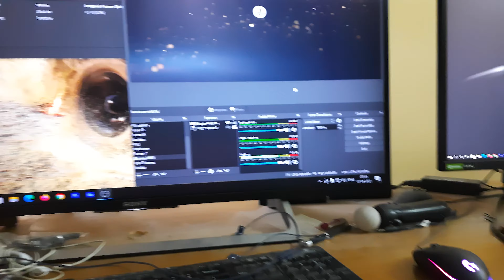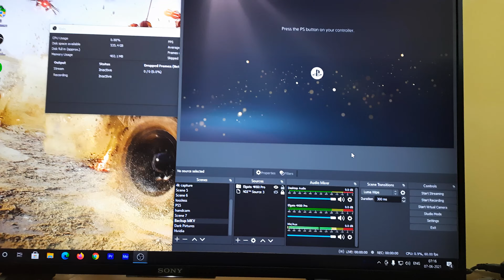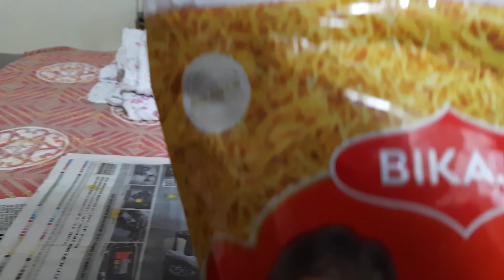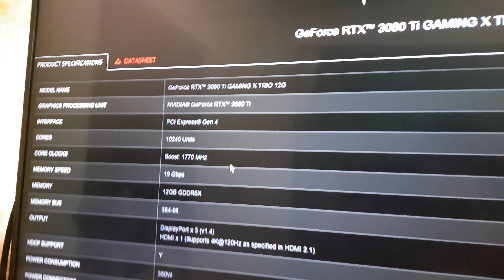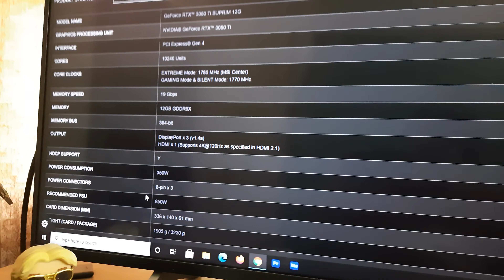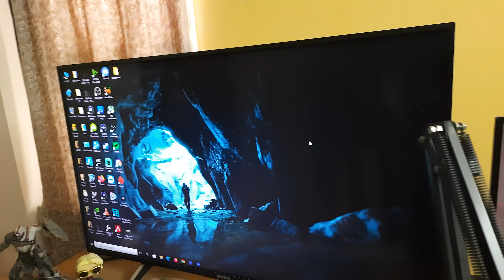THE DAY OF THE RTX 3080Ti's ARRIVAL (VLOG)